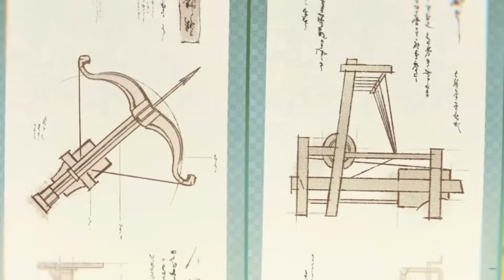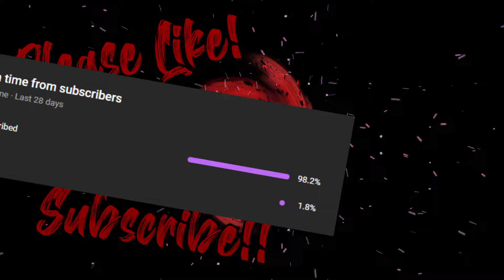Is Xianyun A Sidegrade? | Cloud Retainer Analysis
I expected more to be honest...